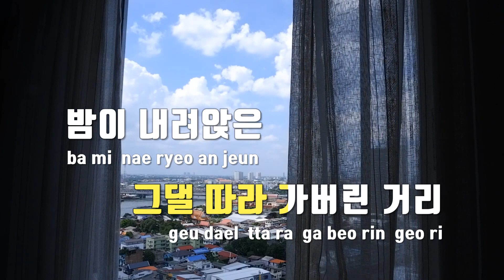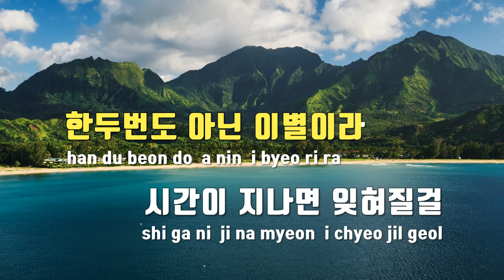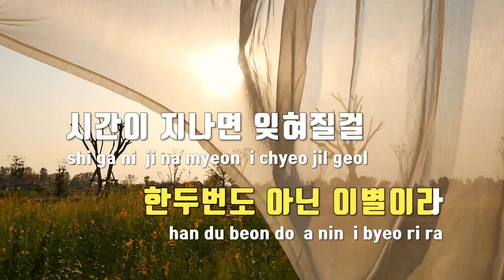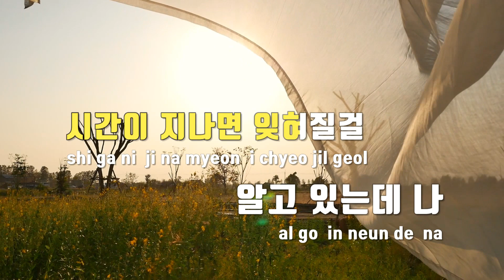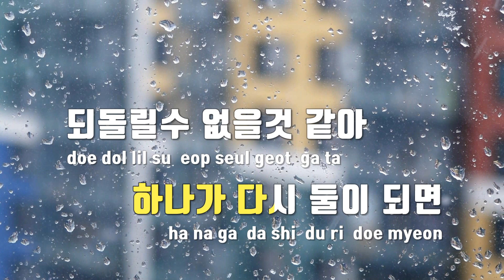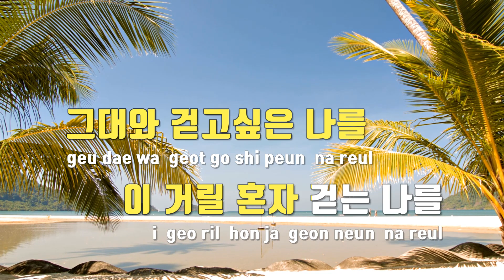[TJ노래방] 그거리 - 윤하 / TJ Karaoke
그거리  --  윤하